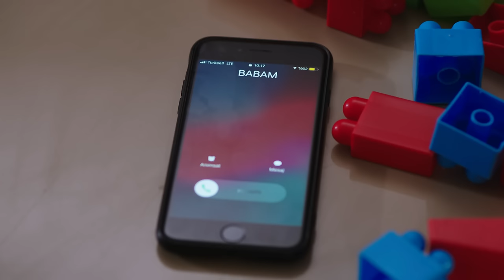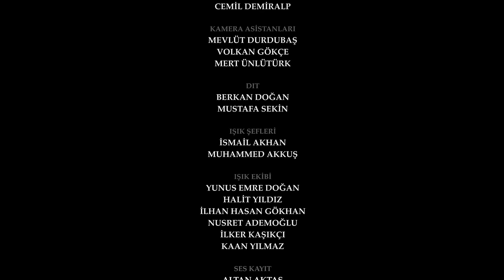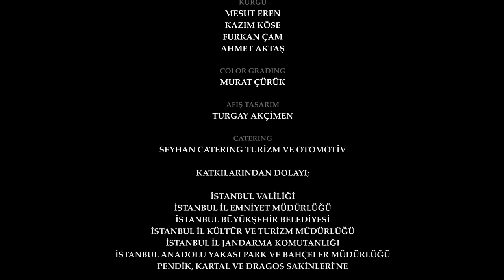The Promise Episode 34 | Romanian Subtitle | Jurământul